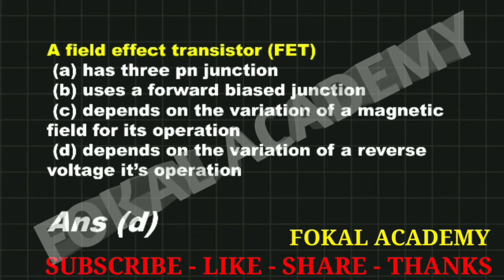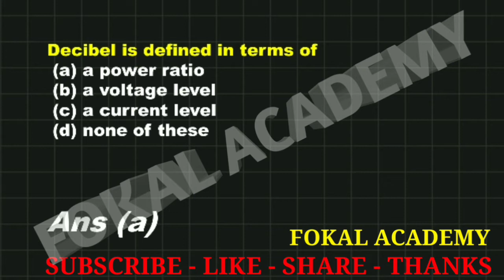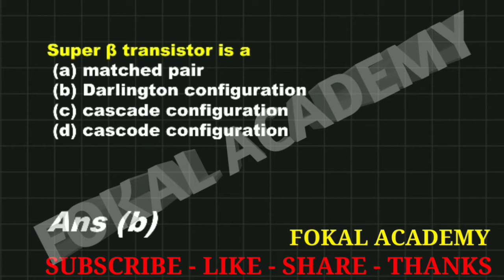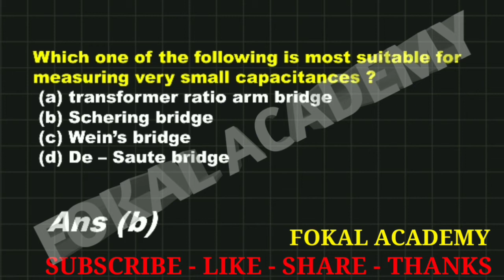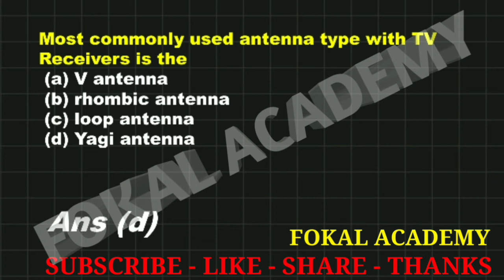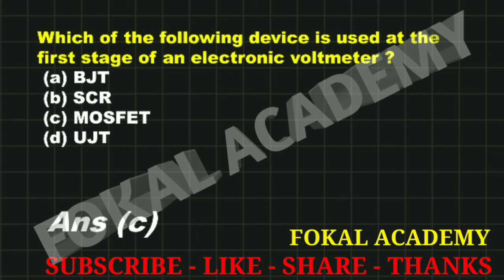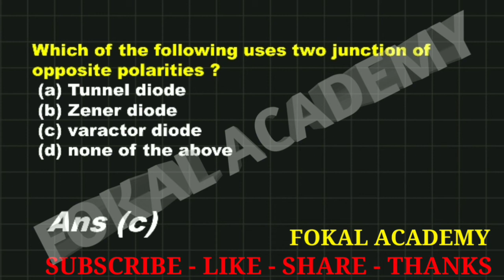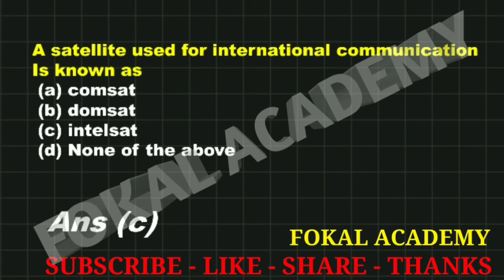ELECTRONICS MCQ QUESTIONS || 240 MOST IMPORTANT REPEATED MCQ || QUESTIONS AND ANSWERS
# electronics most important mcq questions and answers